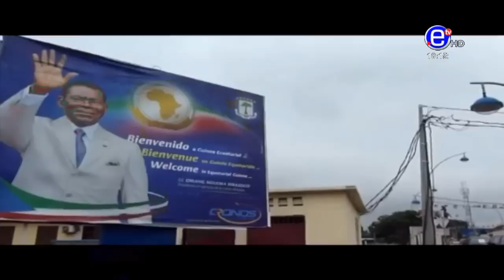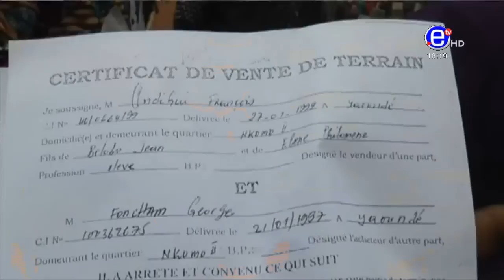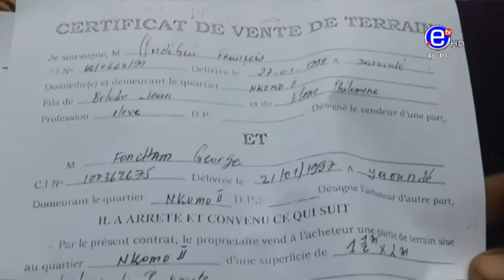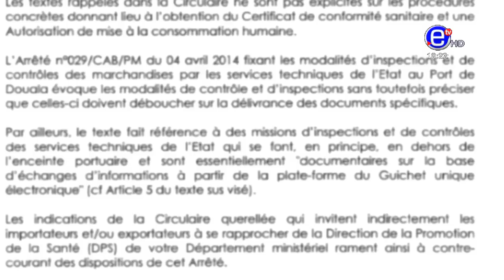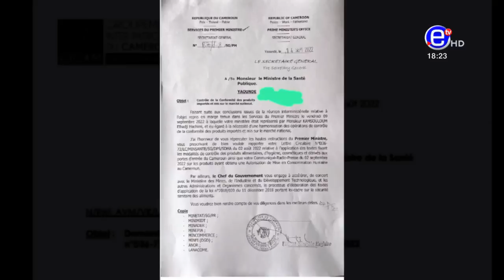6PM NEWS TUESDAY SEPTEMBER 20, 2022 - EQUINOXE TV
6PM NEWS TUESDAY SEPTEMBER 20, 2022  - EQUINOXE TV